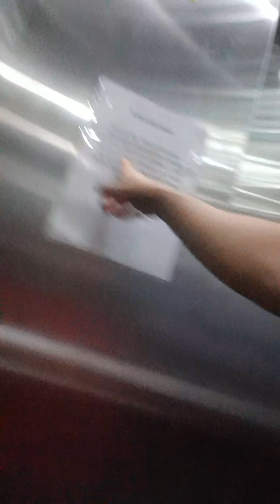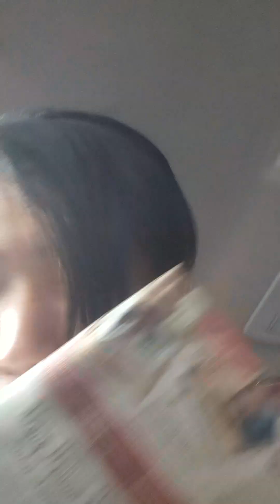makanyach mau cari rumah....(1)